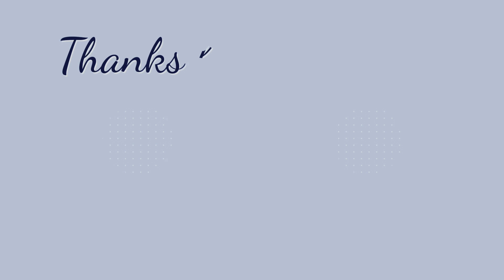Kenya VLOG #2 | Visiting Kenya 2023 | Grace Magerz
Look for vlogs every Friday and more videos throughout the week!

Shopable links!!

Compact Tripod
Microphone Set -
Livelier Microphones
Ring Light
Video Lighting Kit

About me!

Age: 21
Height: 5’ 3”
Nationality: Kenyan & American
Location: New York